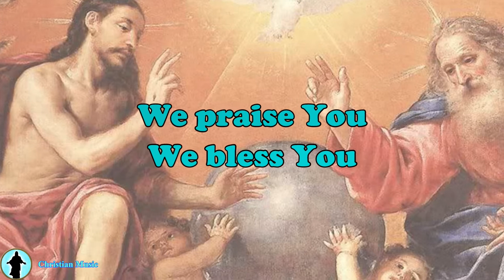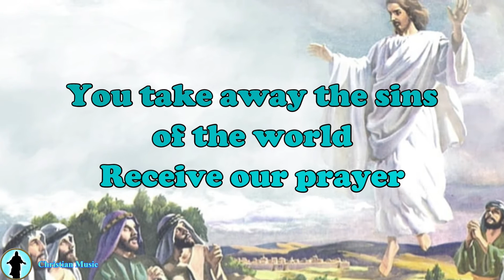Glory to God (Lyrics) - Bukas Palad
Choral Arrangement: Norman Agatep